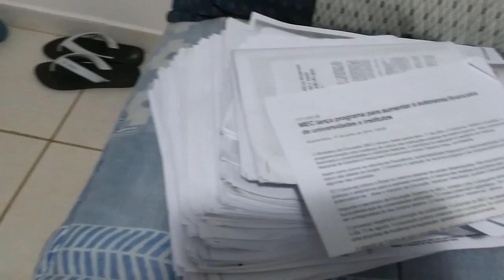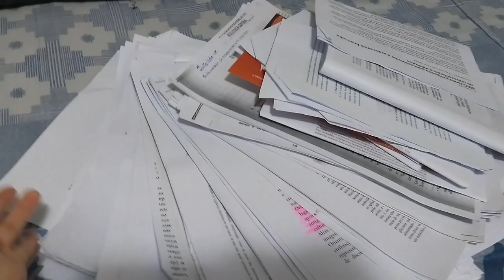semana de muito trabalho da faculdade I VLOG